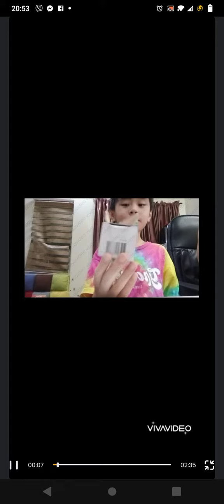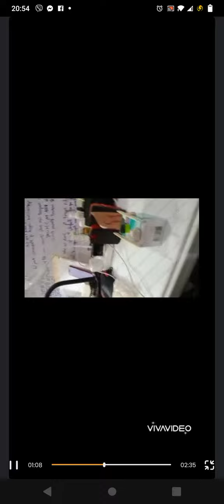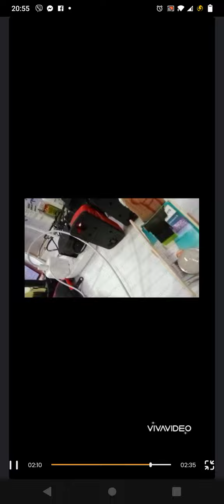the edit video day